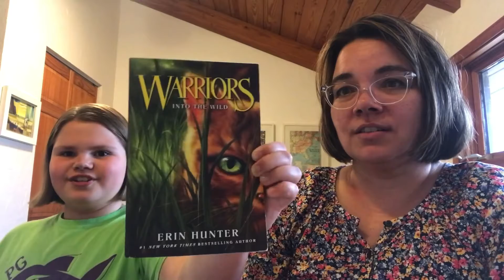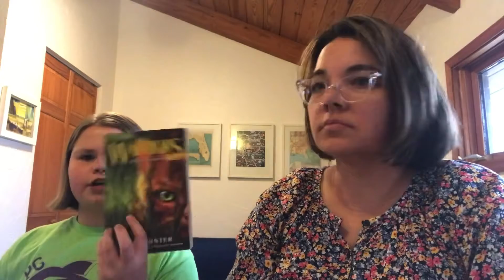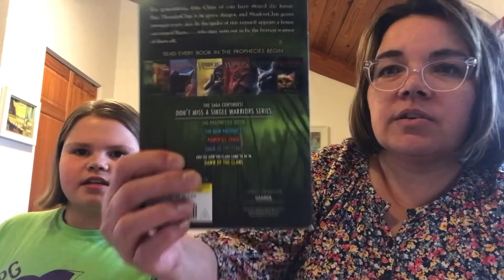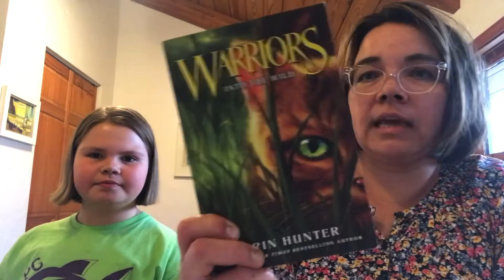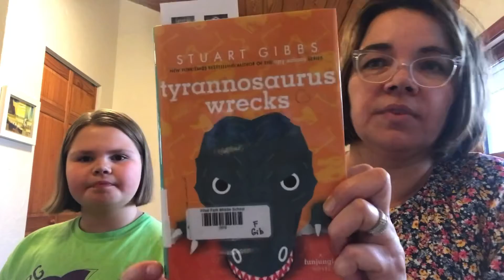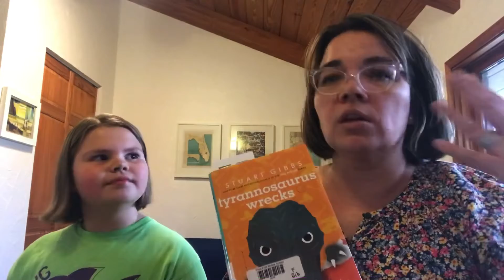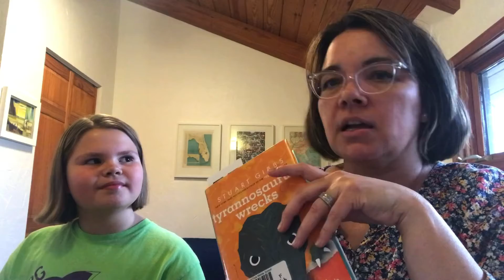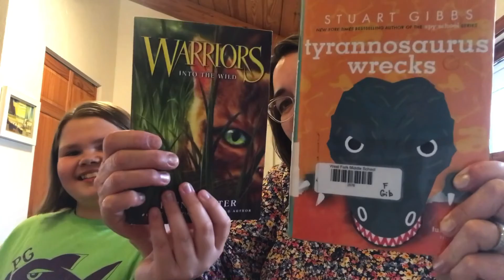Animals, Animals!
Join us as we review “Into the Wild”, the first book in Erin Hunter’s Warriors series and “Tyrannosaurus Wrecks” by Stuart Gibbs.